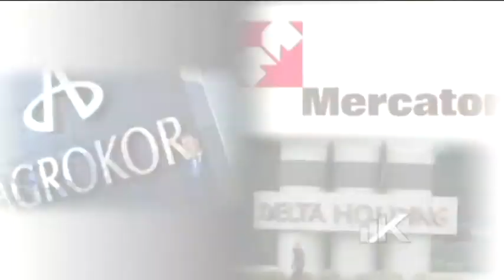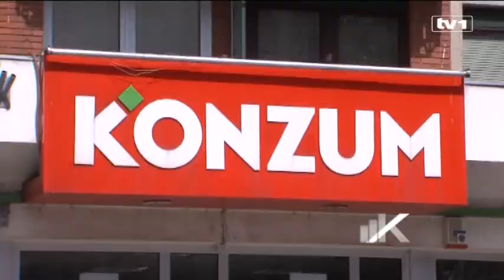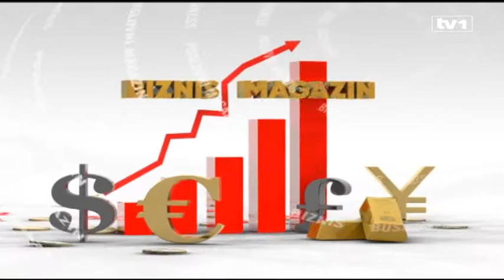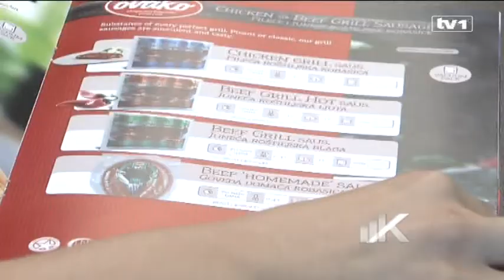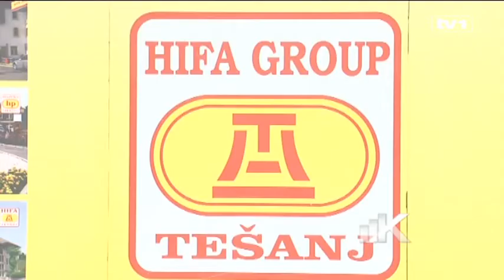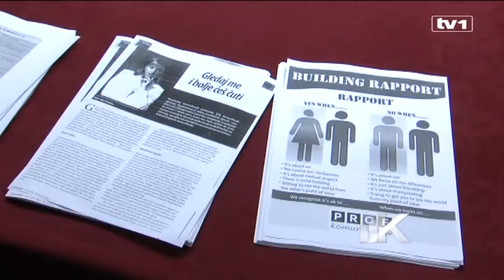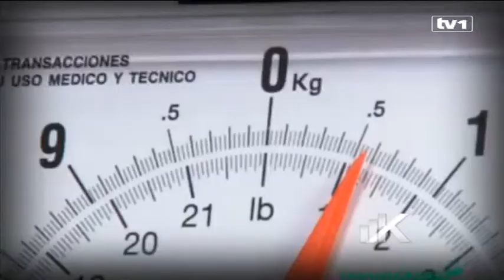Kapital, biznis magazin 16.06.2013 - Drugi dio